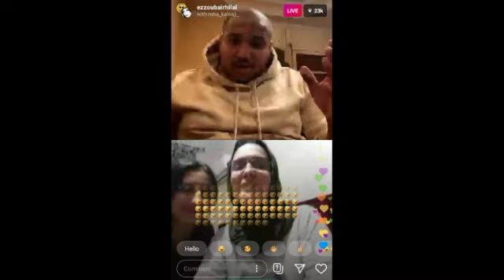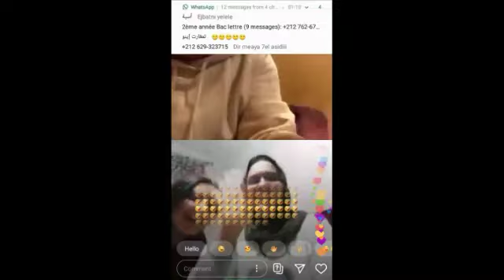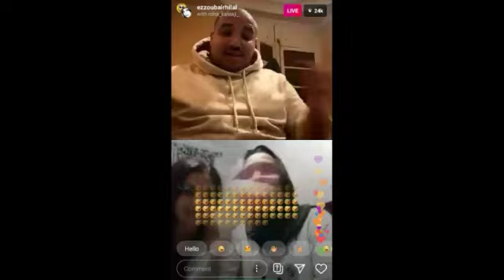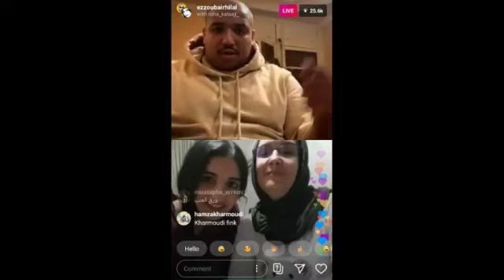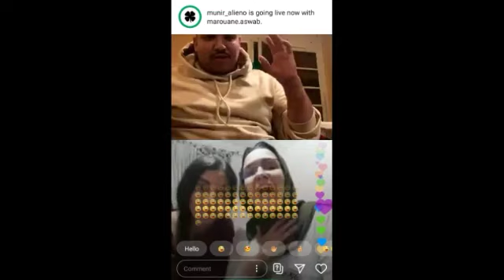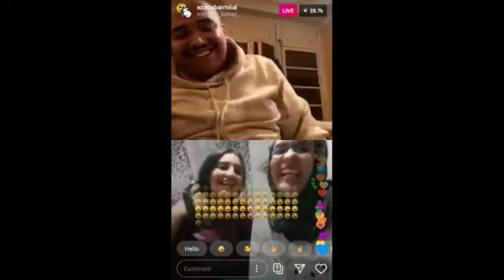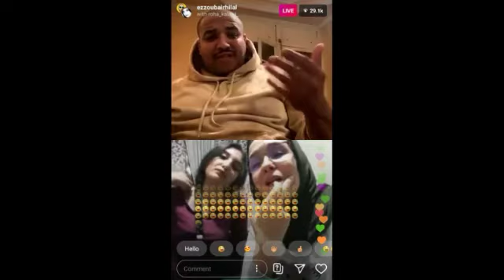زوبير تزوج فلايف مع سورية مغربية خرجات ليه مهاا 😂😂😂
زوبير لايف لموت ديال الضحك
زوبير لايف مع بنت ومها
زوبير تزوج
زوبير تزوج فلايف
الزوبير كيلعب الألغاز مع التيتيز هههه تفرج غادي يهرب ليك | Live Ezzoubair Hilal الزوبير صدع الجيران بغاو يعيطو لبوليس هههه تفرج غادي يهرب ليك | Live Ezzoubair Hilal Live Ezzoubair Hilal Et Alina Burkosha | الزوبير تزعط فروسية فلايف هههه تفرج غادي يهرب ليك Live Ezzoubair Hilal | الزوبير مطلعها على وحدة كتغني العيطة ههههه الزوبير مطلعها على تقريعة د أمينوكس فلايف ههههه لموت ديال الضحك | Live Ezzoubair Hilal Et Aminux الزوبير كيتريني بمحمد الربيعي هههه كمل تال اللخر غادي يهرب ليك بالضحك | Live Ezzoubair Hilal Et Mohammed Rabii الزوبير مطلعها على كوتر.. لايف ميمكنش لموت ديال الضحك | Live Ezzoubair Hilal Et Kawtar Bamo Live Ezzoubair Hilal Et Manar | الزوبير ومنار لاعبين لحكيم لايف ناري لموت ديال الضحك live instagram ezzoubair live zoubir manar manuura لايف زوبير live instagram zoubir